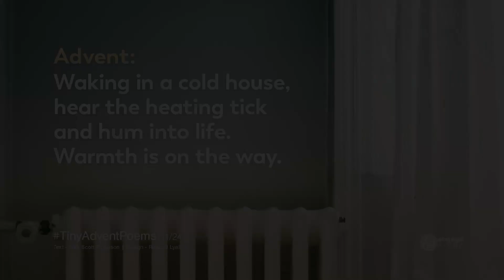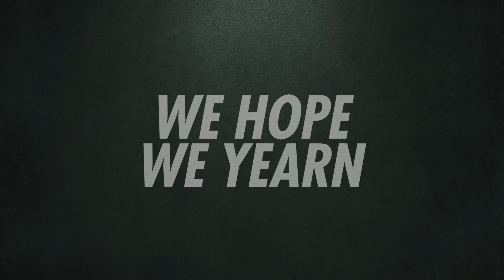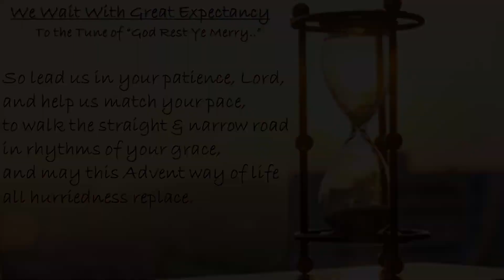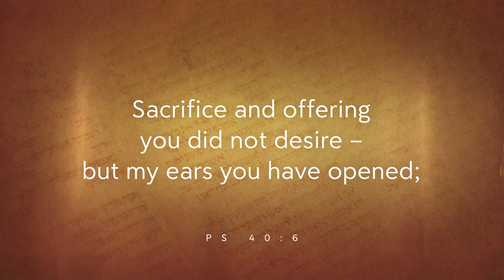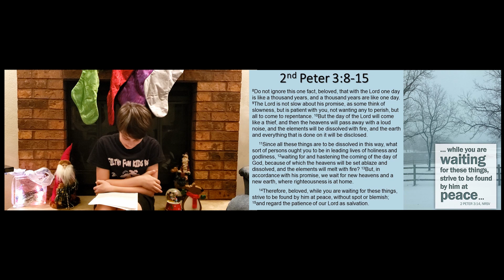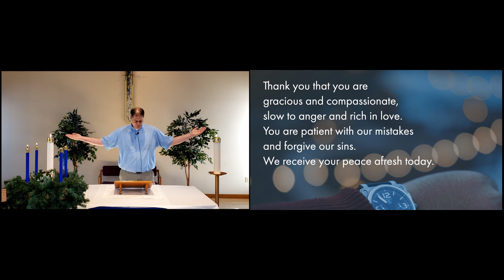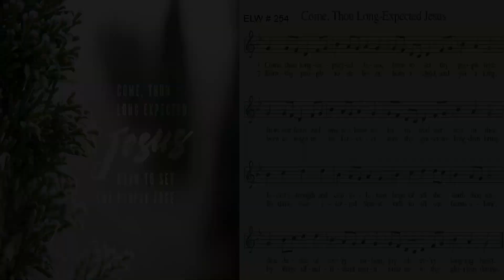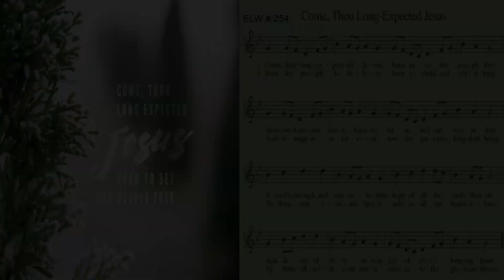December 6, 2020 GD Worship Service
2nd Sunday in Advent
Theme:  Active Patience
Gloria Dei Lutheran Church, Neenah, WI.
Sing, Pray, Worship & Praise God Together at Home

He Came Down - Arr. 7404 S. Mason Ave., Chicago, IL 60638. Used by permission. Permission to podcast/stream the music in this service obtained from One License with license A-703850

We Wait With Great Expectancy- verses 1 & 3
Music “GOD REST YOU MERRY”. Public Domain.
Permission to podcast/stream the music in this service CCLI License #20595699
ELW 254 Come, Thou Long Expected Jesus - Arr. Permission to podcast/stream the music in this service obtained from One License with license A-703850